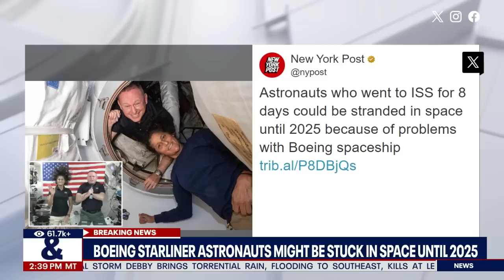NASA says Boeing Starliner astronauts may be stranded until 2025 | LiveNOW from FOX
The two NASA astronauts who have been stuck in space for more than 60 days, may have to wait until February 2025 before they can return to Earth.

NASA also said the astronauts, who arrived to the International Space Station on the Boeing Starliner, may have to be rescued by the SpaceX CrewDragon.

Suni Williams and Butch Wilmore launched from Florida on June 5 on a trip that was supposed to last just eight days. Once in space, the crew found a series of concerning helium leaks and thruster failures that have left NASA and Boeing scrambling to find a solution.